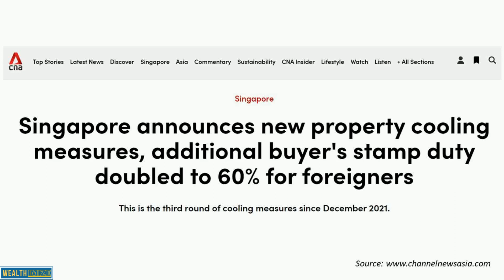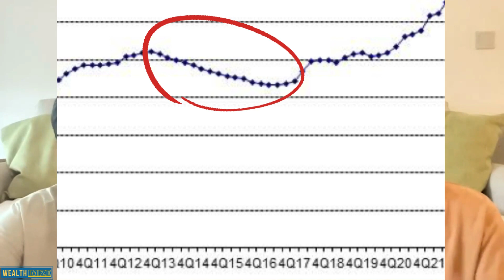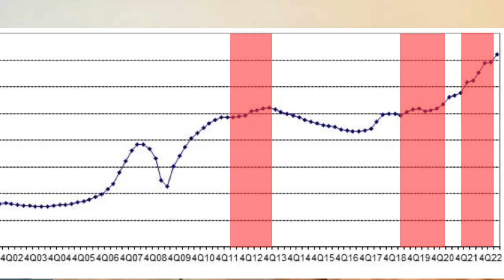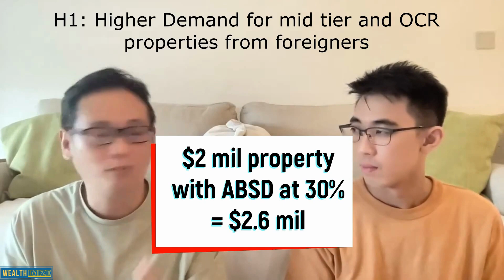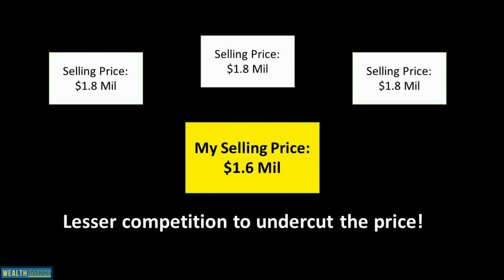ABSD increase again! What is the impact on the property market? how does it impact you?